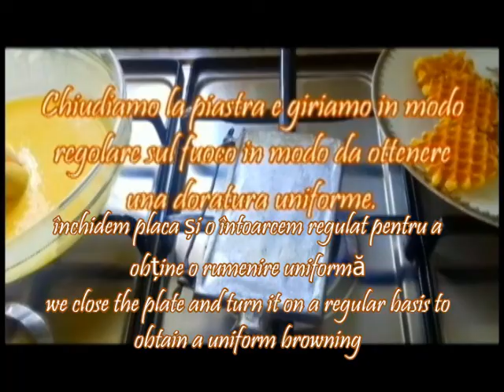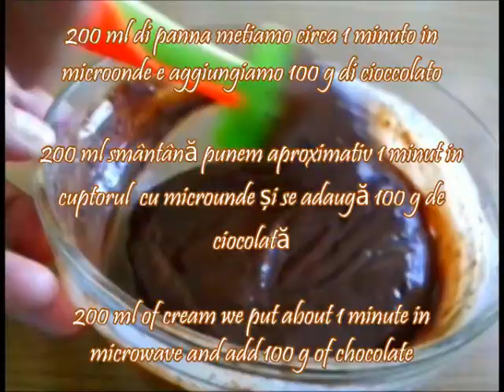Waffel al cioccolato | Faguri cu ciocolata | Chocolate waffel | Kammellia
Waffel  al ciocolato , chi potrebbe mai resistere?